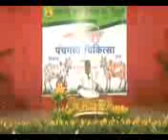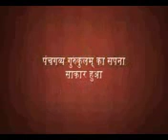गाय को ही माँ क्यों ? ? गौविज्ञान कथा, सिंधुदुर्ग-गव्यसिद्धाचार्य निरंजन वर्माजी